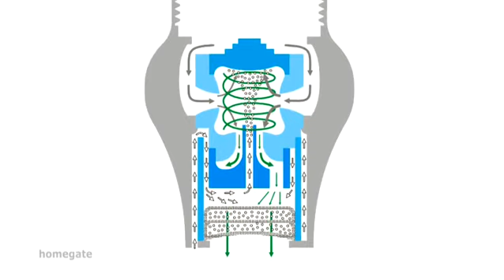Homegate-TV Focus KW23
Stellen Sie sich vor, Sie besitzen die Quelle eines naturreinen Bachlaufes -- hoch oben in der Gebirgslandschaft, inmitten der unberührten Natur.
Jeden Tag können Sie so viel quellfrisches, energiereiches und gesundes Wasser trinken wie
Sie wollen. Ein Wunschtraum?
Nein, der Spring von VortexPower macht es möglich!
Unser hochwertiges Schweizer Qualitätsprodukt ermöglicht Ihnen den Zugang zur wohl besten, natürlichsten und effektivsten Energiequelle der Welt: Wasser pur.
Durch den VortexPower Spring wird jedes Leitungswasser zu einem frischen und köstlich schmeckenden Naturprodukt. Und das ganz einfach, denn der praktische und hocheffiziente Wasserwirbler lässt sich im Handumdrehen an jeden Wasserhahn drehen.
Der VortexPower Spring ist ein erstklassiges Wasseraufbereitungsprodukt, das mit grösster Sorgfalt vollständig in der Schweiz hergestellt wird. Gewinner des reddot design Awards 2012!